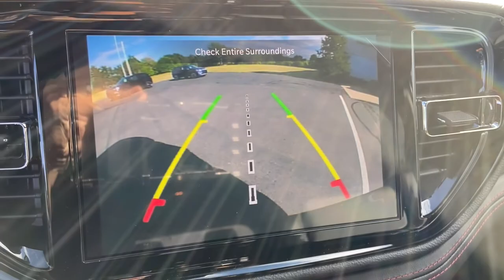2022 Dodge Durango Owosso, East Lansing, Haslett, DeWitt, St. Johns, OK N2172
New 2022 Dodge Durango available at Slingerland Chrysler in Owosso, Michigan. Servicing the East Lansing, Haslett, DeWitt, St. Johns, MI area.

Slingerland Chrysler
3640 E M 21

$6,766 off MSRP! Priced below KBB Fair Purchase Price!brbrAWD. 2022 Dodge Durango R/T AWD HEMI 5.7L V8 Multi Displacement VVT 14/22 City/Highway MPG
Navigation system: TomTom,Quick Order Package 22S R/T,9 Speakers,AM/FM radio: SiriusXM w/360L,Audio memory,Radio data system,Radio: Uconnect 5 Nav w/10.1 Display,Air Conditioning,Automatic temperature control,Front dual zone A/C,Rear air conditioning,Rear window defroster,Memory seat,Power driver seat,Power steering,Power windows,Remote keyless entry,Steering wheel mounted audio controls,Auto-leveling suspension,Four wheel independent suspension,Rear Load Leveling Suspension,Speed-sensing steering,Traction control,4-Wheel Disc Brakes,ABS brakes,Anti-whiplash front head restraints,Dual front impact airbags,Dual front side impact airbags,Emergency communication system: SiriusXM Guardian,Front anti-roll bar,Knee airbag,Low tire pressure warning,Occupant sensing airbag,Overhead airbag,Rear anti-roll bar,Power Liftgate,Brake assist,Electronic Stability Control,ParkView Rear Back-Up Camera,Auto High-beam Headlights,Delay-off headlights,Front fog lights,Fully automatic headlights,Panic alarm,Security system,Speed control,Heavy-Duty Engine Cooling,Auto-dimming door mirrors,Bumpers: body-color,Heated door mirrors,Power door mirrors,Spoiler,Turn signal indicator mirrors,Apple CarPlay/Android Auto,Auto-dimming Rear-View mirror,Compass,Driver door bin,Driver vanity mirror,Front reading lights,Garage door transmitter,Heated steering wheel,Illuminated entry,Leather Suede Bucket Seats,Outside temperature display,Overhead console,Passenger vanity mirror,Rear reading lights,Rear seat center armrest,Tachometer,Telescoping steering wheel,Tilt steering wheel,Trip computer,Voltmeter,3rd row seats: split-bench,Front Bucket Seats,Heated front seats,Heated rear seats,Power passenger seat,Split folding rear seat,Front Center Armrest w/Storage,Passenger door bin,Alloy wheels,Wheels: 20 x 8.0 Fine Silver,Rain sensing wipers,Rear window wiper,Speed-Sensitive Wipers,Variably intermittent wipers,3.09 Rear Axle Ratio